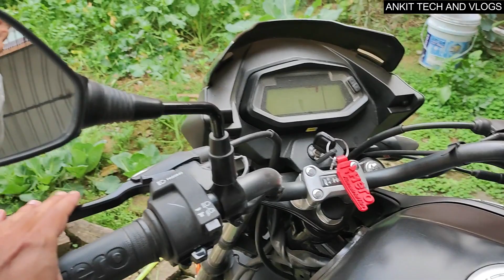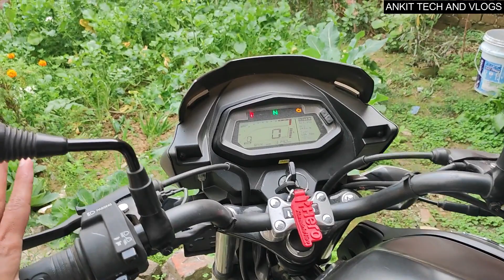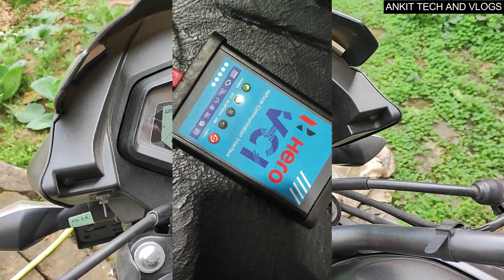Glamour bar bar band ho ja rahi hai Complete solution in steps, Glamour Xtech very serious problem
This video is of Glamour jo ki bar bar band ho ja rahi hai usi ke complete solution ke baare me yeh video hain .